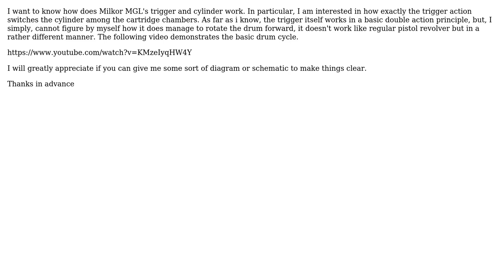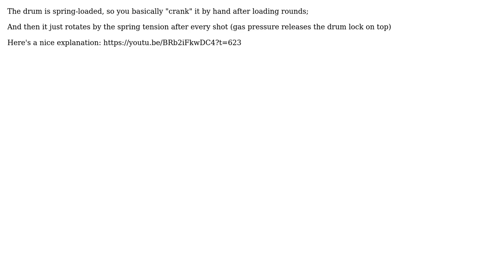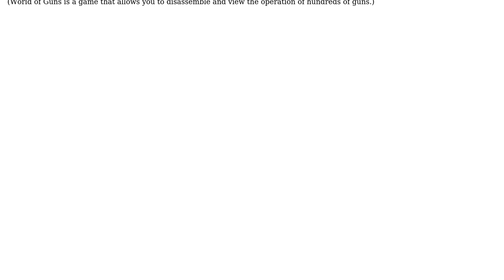Engineering: How does Milkor MGL Granade Launcher's trigger and cylinder mechanism work?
With thanks & praise to God, and with thanks to the many people who have made this project possible! | Content (except music & images) licensed under CC BY-SA | Music | Images & others | With thanks to user Nina Vladimirova user eyeballpaul user Drew and the Stack Exchange Network Trademarks are property of their respective owners. You are responsible for your own actions.